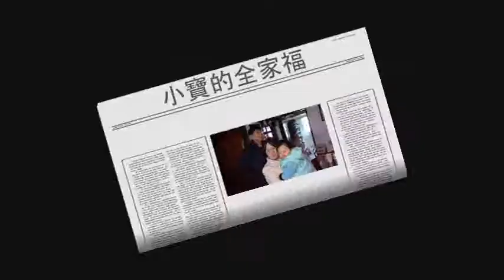The Bears Part 2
熊家母親節慶祝影片2009 The Video of the Bears Family for Mother's Day celebration 2009